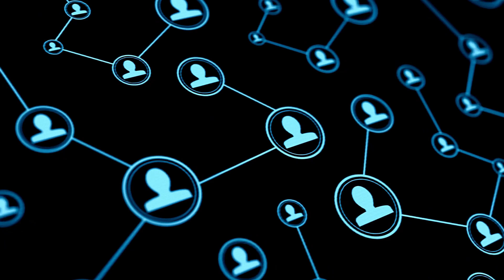Revealed: Why 'The Night of the Iguana' is a Controversial Classic | Behind the Scenes Secrets!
Dive into the intriguing world of 'The Night of the Iguana', a film that stirred controversy and captivated audiences upon its release. In this in-depth analysis, we uncover the secrets behind why this movie is considered a controversial classic in cinema history. From its groundbreaking themes to its bold portrayal of complex characters, 'The Night of the Iguana' remains a topic of discussion for film enthusiasts and critics alike.

Discover the backstory of the film's production, the challenges it faced during its release, and the impact it had on future cinematic works. We also explore the performances of its stellar cast, including Richard Burton and Ava Gardner, and how their portrayals contributed to the film's lasting legacy.

If you're a fan of classic films or interested in the history of cinema, this video is a must-watch. Share your thoughts on 'The Night of the Iguana' in the comments below!